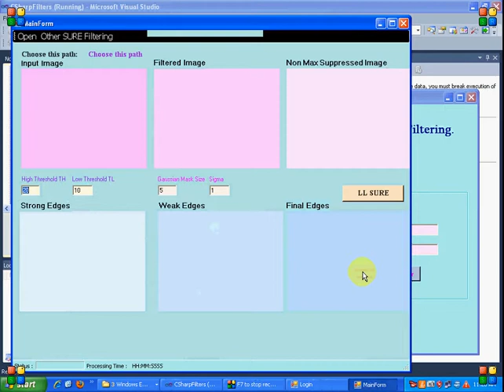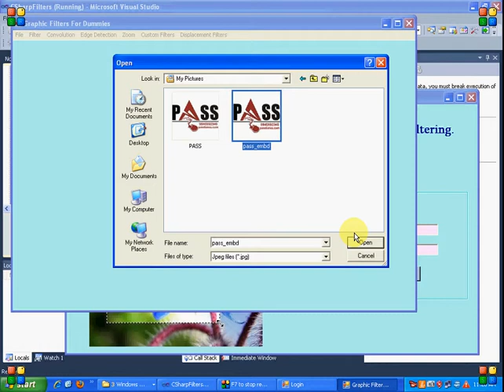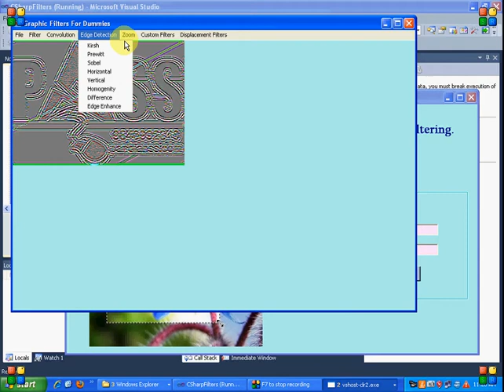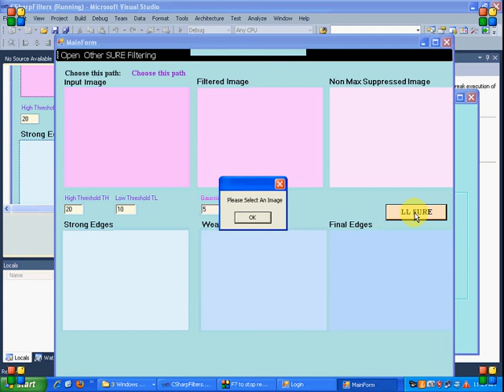LLSURE Local Linear SURE-Based Edge-Preserving Image Filtering-2013 PASS IEEE Projects